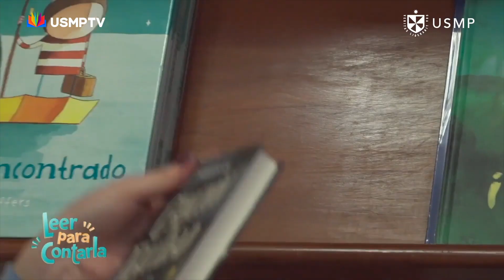¡"Leer para Contarla" regresa con un nuevo formato!